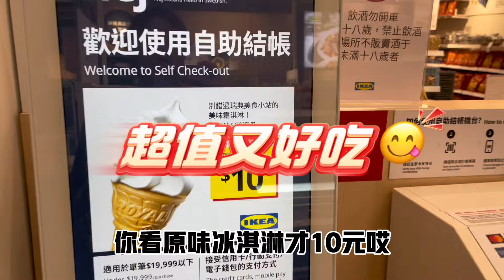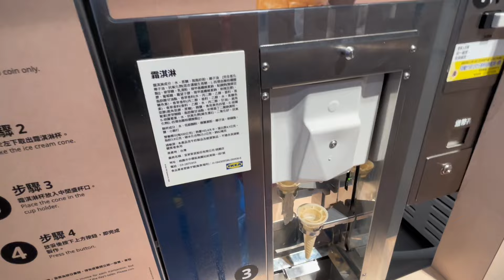為什麼我在台灣幸福感那麼強？￼遇到如此熱心的台灣姐姐，讓我們母子度過溫馨的一天！（年前拍攝）陸配